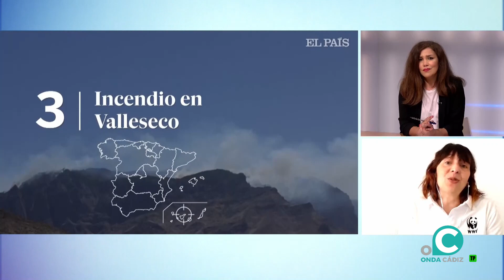LA PRIMAVERA SILENCIOSA 13 04 2023 ONDA CÁDIZ TV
El riesgo climático de incendios forestales está aumentando debido al calentamiento global. Abordamos este asunto en La Primavera Silenciosa.